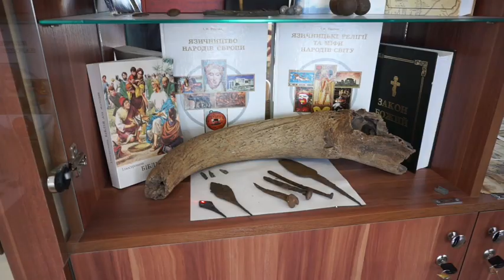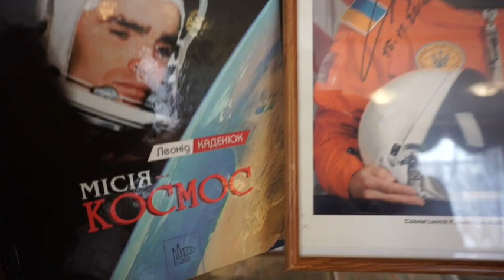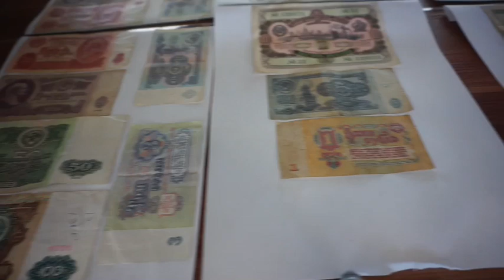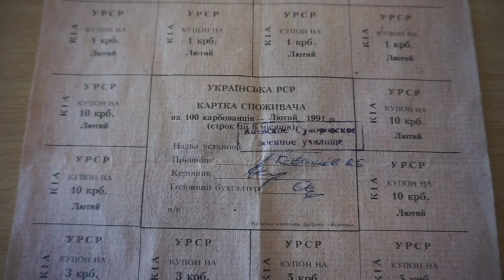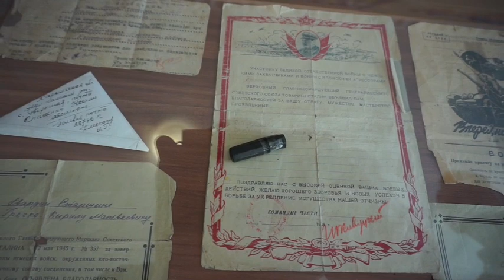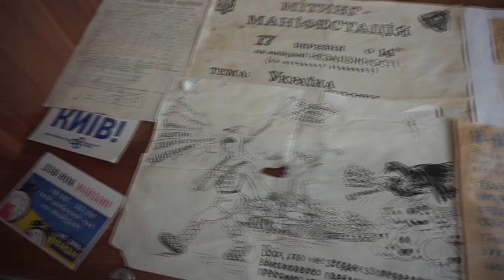Вчитель історії ліцею 23 "КАДЕТСЬКИЙ КОРПУС" Василь Єгорович Ковальов представляє свій кабінет-музей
Василь Єгорович працює в системі кадетської освіти вже майже сорок років. 29 з них він викладав історію в Київському суворовському військовому училищі - Київському військовому ліцеї імені Івана Богуна. Василь Ковальов - підполковник запасу, досвідчений педагог, дбайливий вихователь, автор багатьох посібників з історії України.